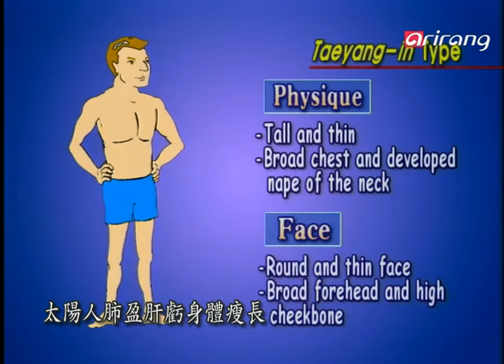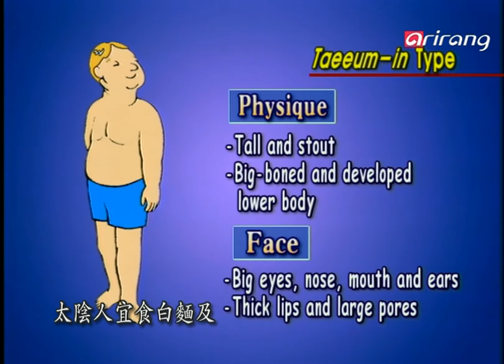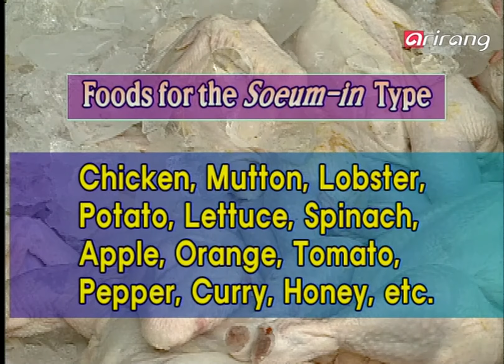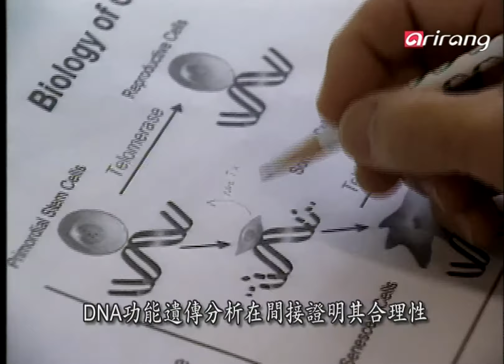Modern Eastern Medicine Ep43 Constitution & diet 체질과 섭생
Constitution & diet 체질과 섭생
한국에는 세계의 어느 한의학에도 찾을 수 없는 아주 독창적인 의학이 있다. 철학자이자 의학자인 이제마에 의해 탄생한 사상체질의학이 그것이다. 평소에 자기 체질에 맞는 음식을 먹고, 마음을 다스리면 누구나 건강하게 오래 살 수
있다는 의학이자 철학이 사상체질의학이다.